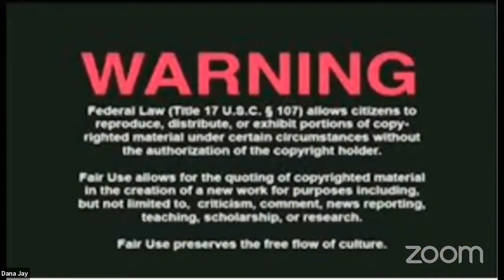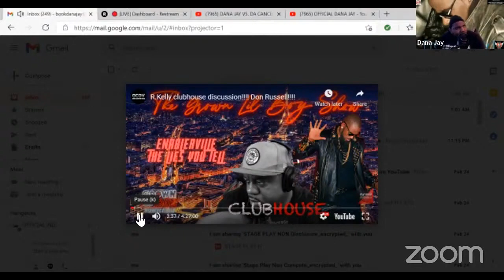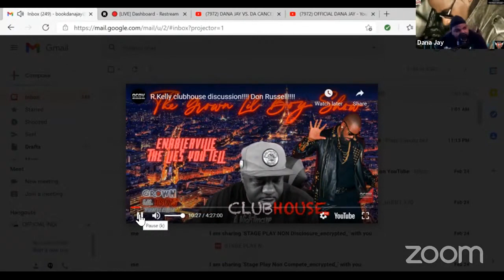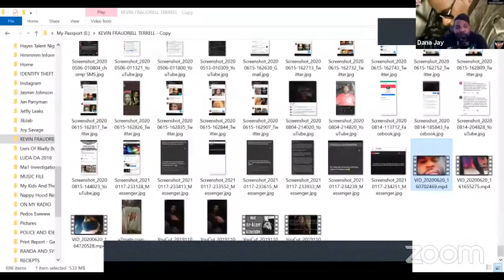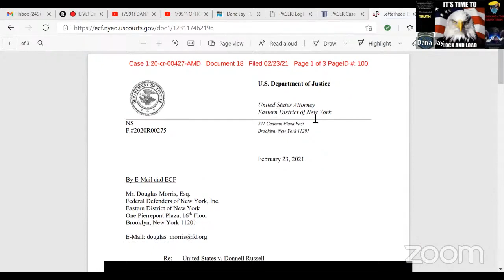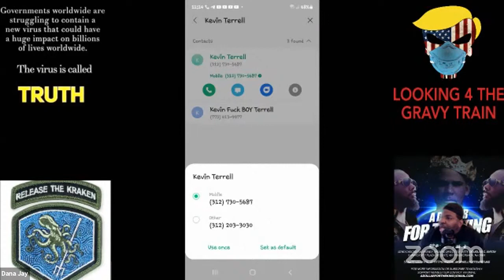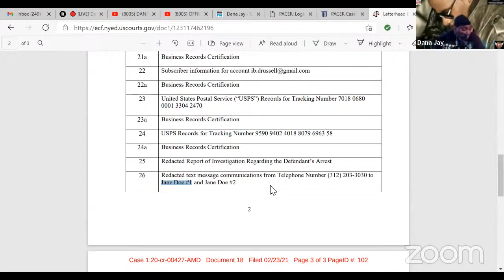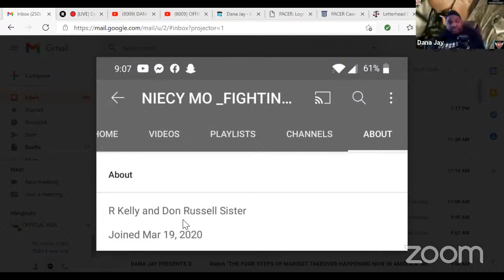DANA JAY VS DA CANCEL CULTURE & SET UP CREW R KELLY EDITION